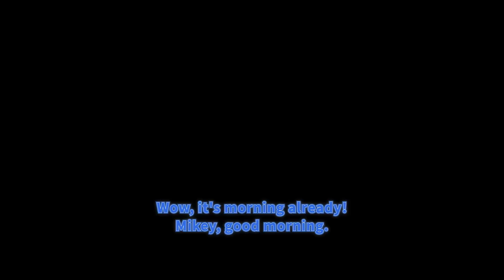Monster CLOWN Under The Bed In Minecraft Baby JJ and Mikey Evil challenge (Maizen Mizen Mazien)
This video is an unofficial work and is neither created nor approved by Maizen Sisters. It is just a parody Hypercow & Cakeman